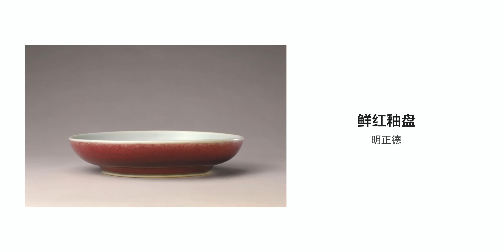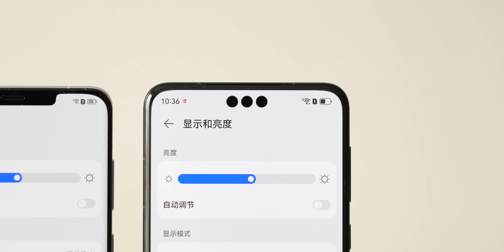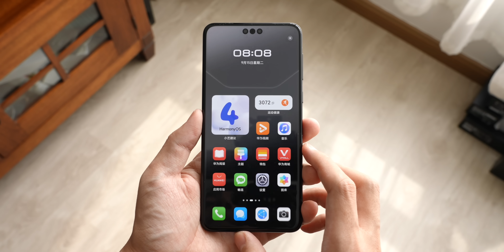华为 Mate60 RS 非凡大师开箱：为什么红色陶瓷这么难？